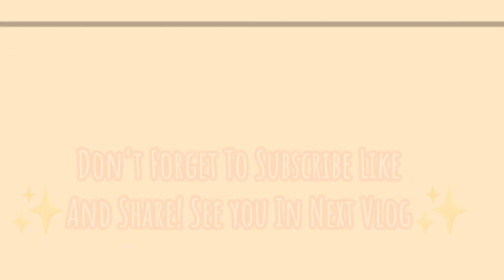GOING TO KIDS PALACE FISHERMALL WITH SEIDI!